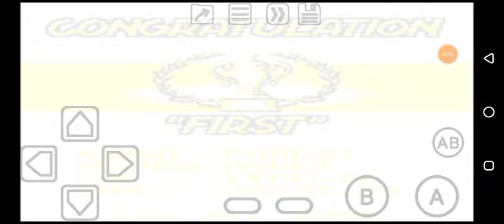Top Gear Pocket 2 (GBC) Season 1 Race 4